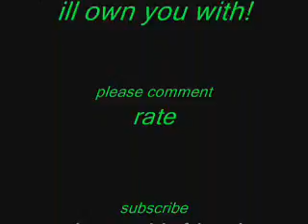My fave brawl characters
watch the whole thing w/ audio lol